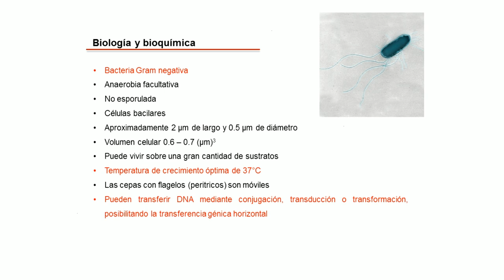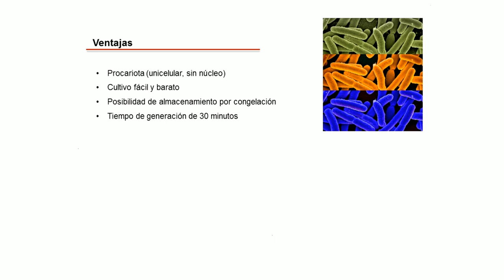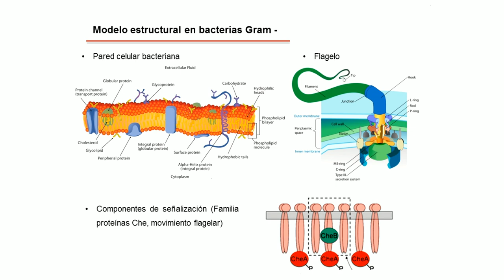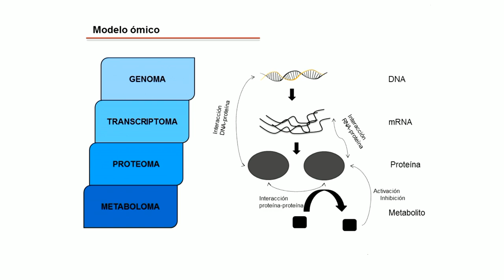4.3. Escherichia coli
Autor: Maicas Prieto, Sergi;Serie: MOOC Biología Molecular Data: 2017 Resum: En este vídeo os explicamos por qué Escherichia coli es el procariota elegido como organismo modelo para estudiar diferentes aspectos de la biología molecular. E. coli sirve como modelo propio de una bacteria gram negativa, tanto a nivel de estructura como de función, pero también de técnicas aplicadas en otras áreas. Música: Good mood song by Jerry Sterling; Producció: Servei de Formació Permanent i Innovació Educativa